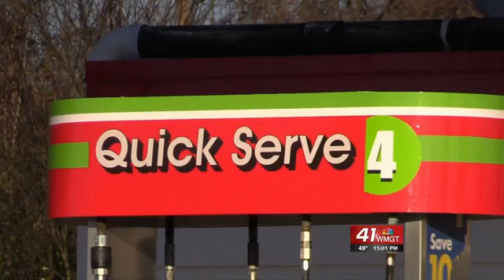Bibb County deputy involved in gas station shooting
Georgia Bureau of Investigation is investigating a deputy-involved shooting that happened early Sunday morning.